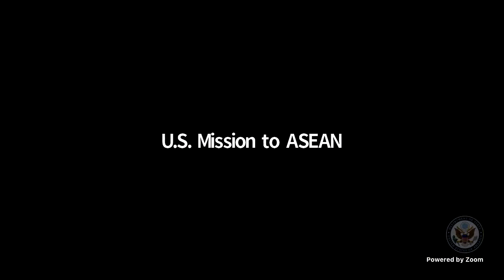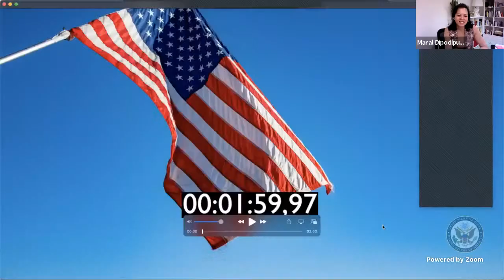A job for everyone / TEMU founder helps unemployed make their contribution to peace and security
Maral Dipodiputro is the founder and CEO of TEMU, a social enterprise that focuses on poverty and unemployment. TEMU helps individuals with limited vocational skills and/or only a high-school background find meaningful employment. She is also assisting the Indonesian Government under the Coordinating Ministry of Economy for G20 2022 Indonesian Presidency.

Maral began her career as a corporate lawyer in a top-tier international law-firm. Her time in the corporate scene allowed her to develop strategies and analyze potential for commercial growth. She decided to leave her corporate career and begin a social career.

She participated in a task-force under Bapak Joko Widodo, the president of the Republic of Indonesia, and the Ministry of State-Owned Enterprises, in charge of overseeing development projects in marginalized areas. These experiences equipped her with a strong network and the ability to work closely with the government, private sectors, and local communities. She then established TEMU as her way to give back to Indonesia.

Maral was elected one of 50 globally inspiring women changing the world into a better place by Ponds International and the Vital Voices of Hillary Clinton. She is also a recipient of the Cherie Blair Foundation leadership program and Australian Government Scholarship for influential startup leaders.

Besides humanitarian endeavors, human resources and start-up expertise, Maral’s interests include the environment, politics, and mental health matters. Maral is the Co-Founder of FoundingWell, a mental health support group for socio-prenuers; an active member of the Javan Gibbon Foundation; and was the Vice Treasurer of the National Committee of the Indonesian Youth (KNPI).

Maral holds a Business Law degree (Faculty Valedictorian and Cum Laude from Univesitas Gadjah Mada) and an MBA (Bina Nusantara Business School).

Maral is also a cancer survivor.

The Big Idea is a series in which U.S. Mission to the Association of Southeast Asian Nations spokesperson Jason Seymour interviews prominent leaders and changemakers from Brunei, Burma, Cambodia, East Timor, Laos, Malaysia, Indonesia, the Philippines, Singapore, Thailand, and Vietnam. Join us for our future interviews with amazing Bruneians, Burmese, Cambodians, East Timorese, Laotians, Malaysians, Indonesians, Filipinos, Singaporeans, Thai, and Vietnamese leaders!